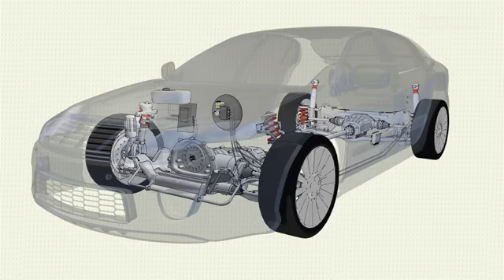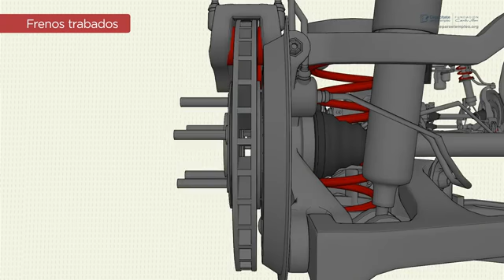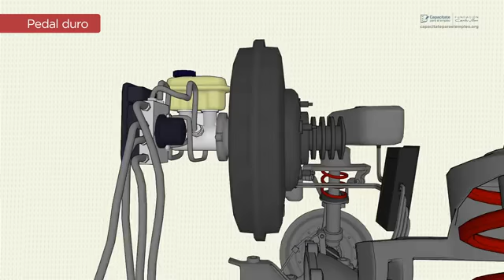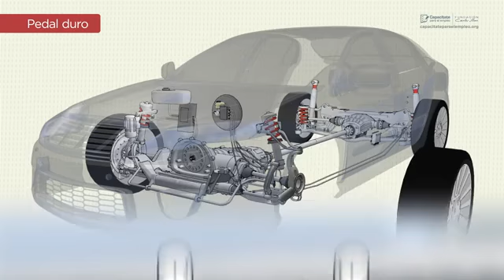3960 Diagnóstico de los frenos